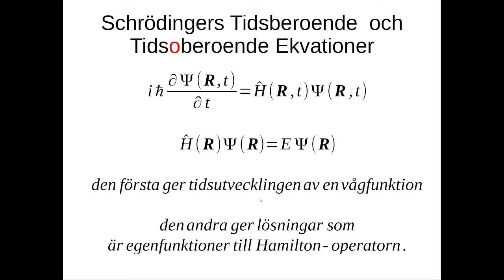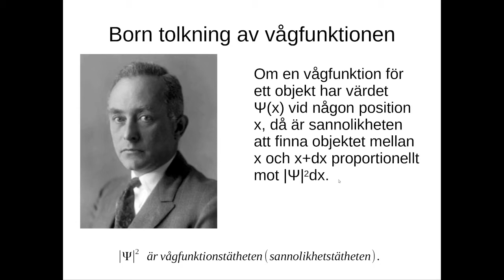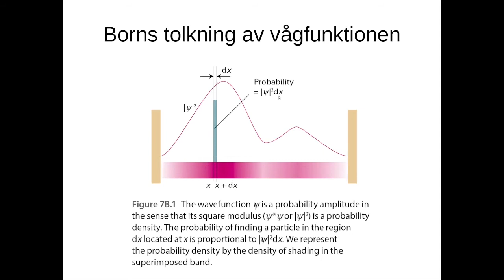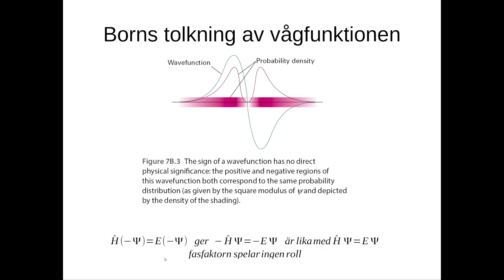Grundläggande kvantmekanik - tolkningen av vågfunktionen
Borns tolkning av vågfunktionen - Köpenhamnsskolan
kvadraten av vågfunktionen motsvarar en sannolikhet